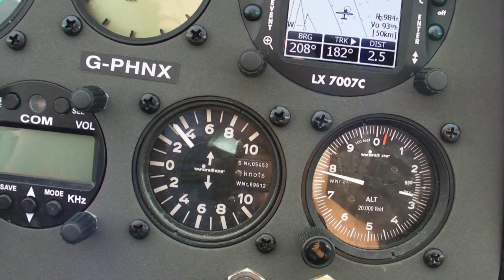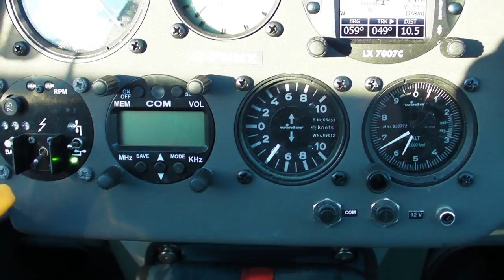From Eden to Lake District - surfing the wave - full version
music
Intro: Jingle Punks - Stale Mate
Ending: Longizjun